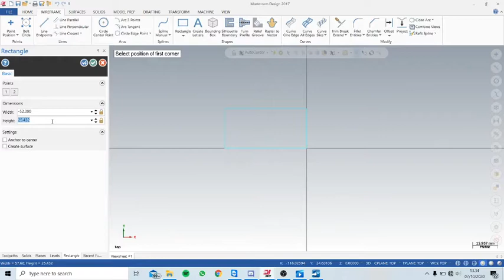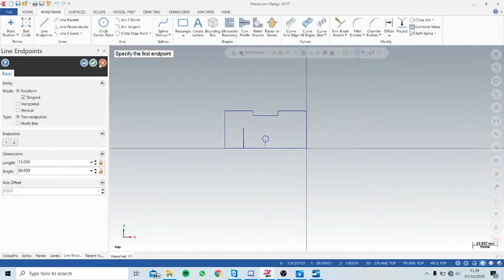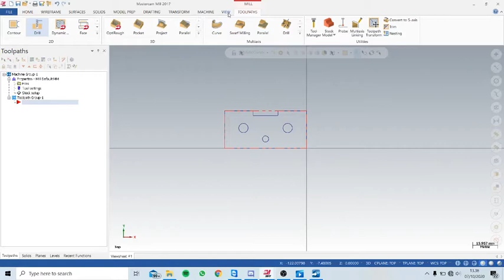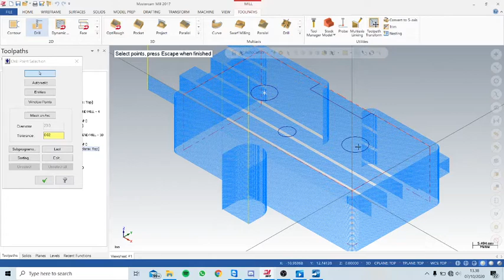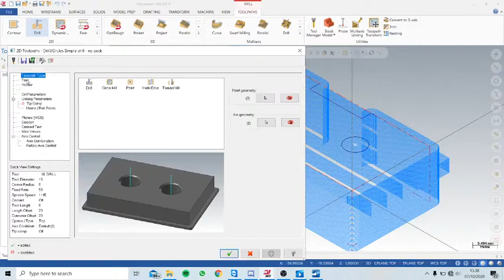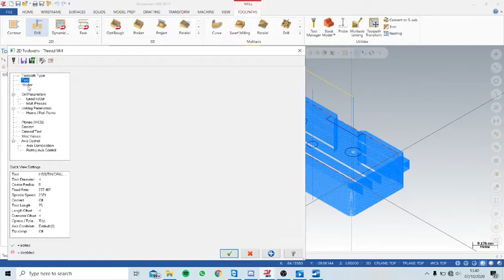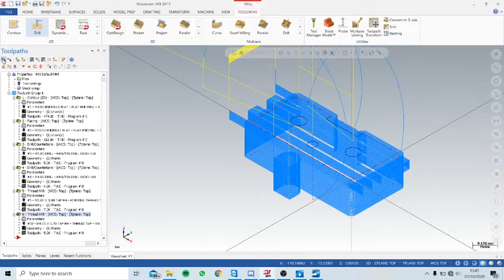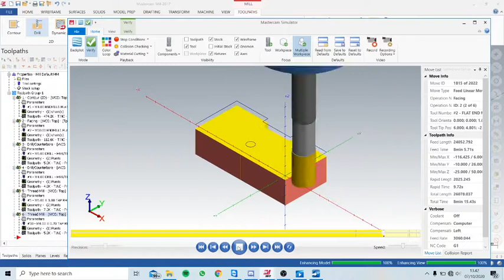Milling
Muthia Sari Halimah
2 Mesin B